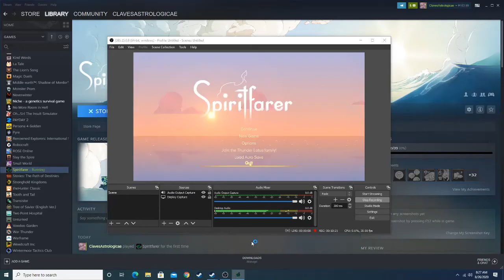Game Sneak Peek: Spiritfarer First 10 Mins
A game I've been waiting for a while now, Spiritfarer is a management game with art style reminiscent of Studio Ghibli. You play as Stella, the new titular Spiritfarer who guides lost spirits into the afterlife. The game supposedly tackles issues of death, loss and grief. Let's take a look at the first ten minutes of the game~